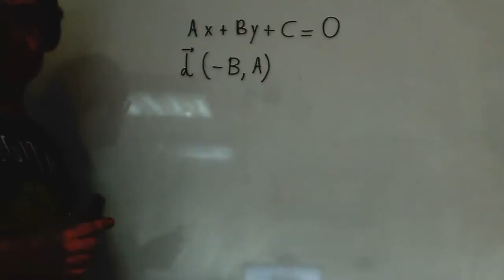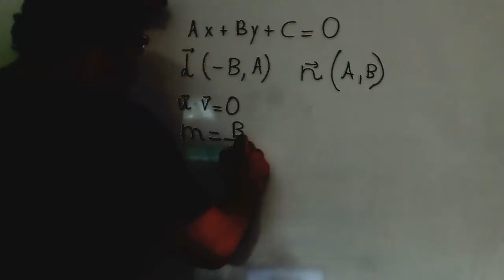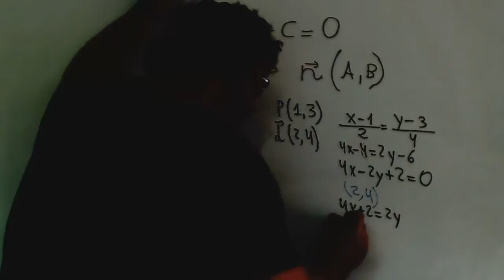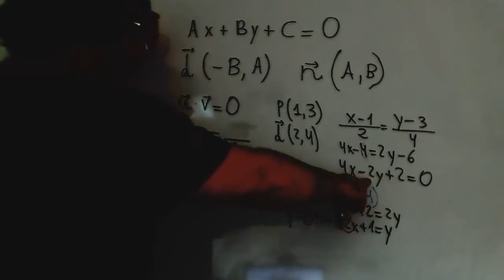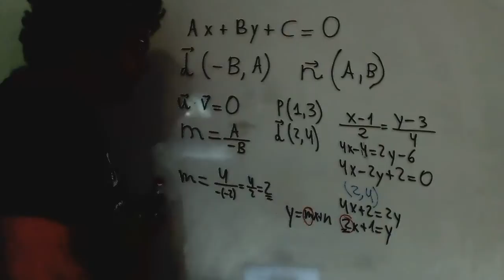Vector director a traves de ecuacion implicita de la recta Matematicas Academia Usero Estepona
Vector director a traves de ecuacion implicita de la recta Matematicas